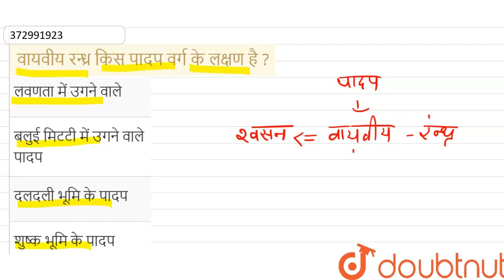वायवीय रन्ध्रकिस पादपवर्गके लक्षण है? | 12 | जनसंख्या एवं पारिस्थितिक तंत्र | BIOLOGY | NEET...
वायवीय रन्ध्रकिस पादपवर्गके लक्षण है?
Class: 12
Subject: BIOLOGY
Chapter: जनसंख्या एवं  पारिस्थितिक  तंत्र
Board:NEET

👉 Have Any Query? Ask Us.